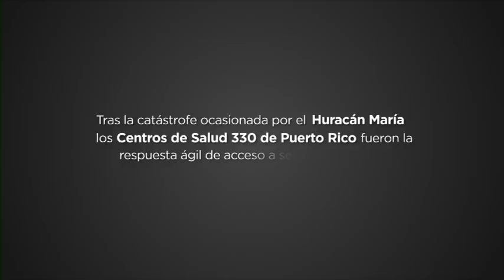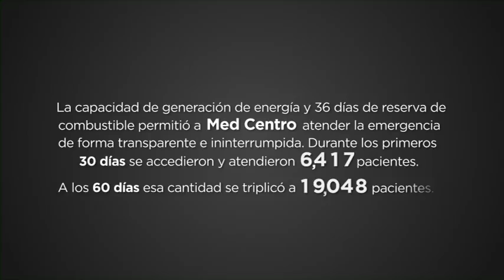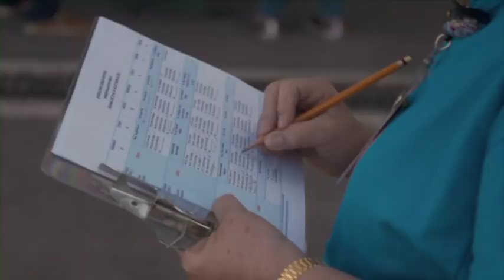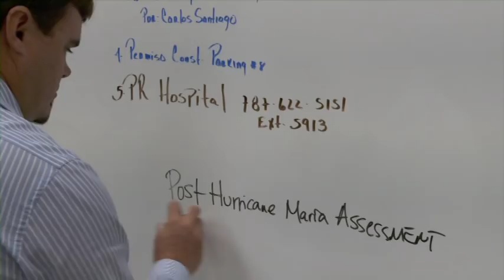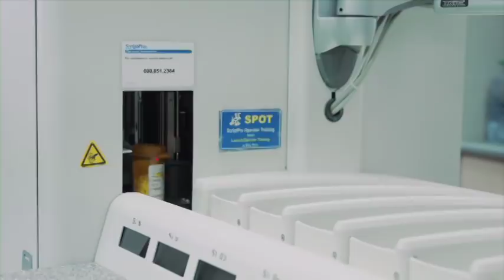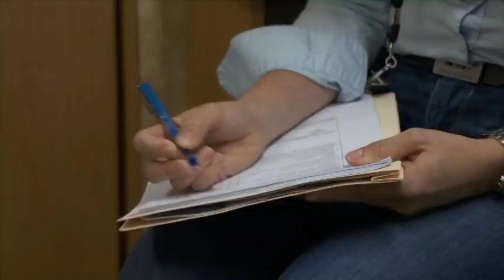Med Centro - Hurricane Maria - SPANISH